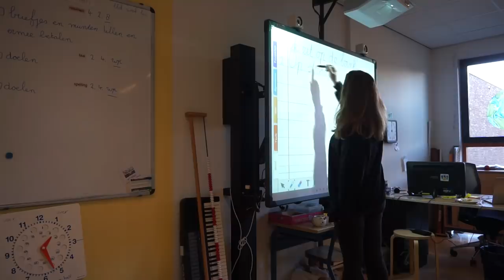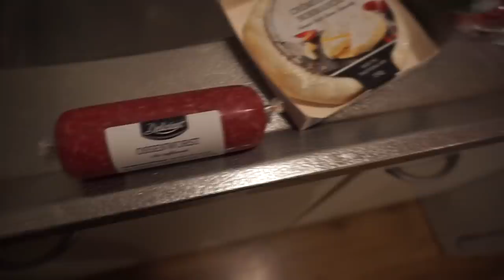JURKJES PASSEN voor TWEEDE TINDERDATE & een RECEPT delen | WEEKVLOG 107 & 108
• APPARATUUR •
Thuis: Sony Alpha 5100 + Sony SEL 50mm F/1.8 OSS lens.
Vlogs: Sony Alpha 5100 + Sony 16-50mm lens.
Edit: Sony Vegas Pro 13.
Thumbnails: Picmonkey.